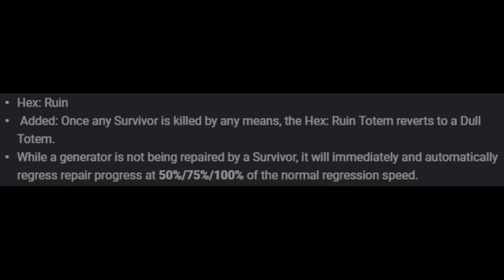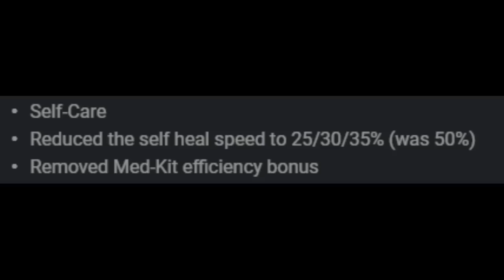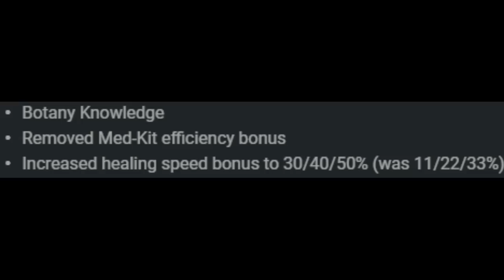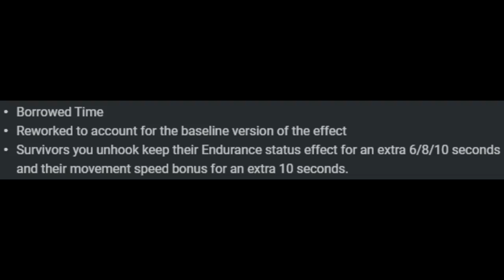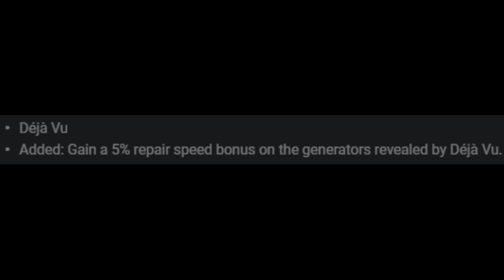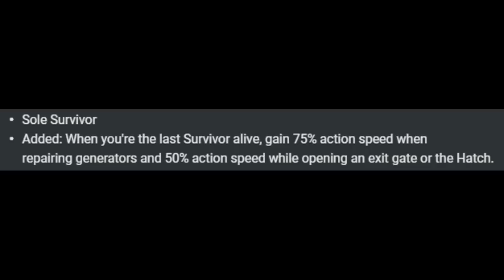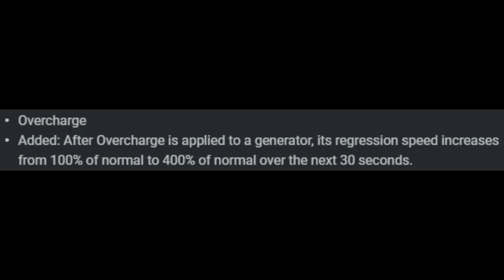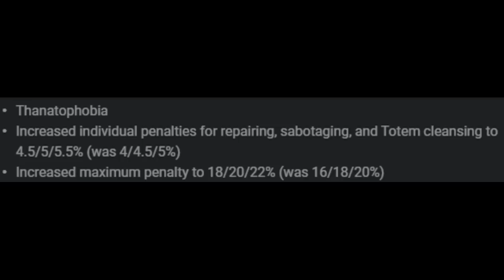All 39 Reworked Perks Showcase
0:00 - Corrupt Intervention
0:15 - Hex: Ruin
0:34 - Pop Goes The Weasel
0:57 - Tinkerer
1:23 - Scourge Hook: Pain Resonance
1:44 - Iron Will
2:07 - Self Care
3:04 - Calm Spirit
3:34 - Pharmacy
3:50 - Botany Knowledge
4:12 - Borrowed Time
4:39 - Saboteur
4:58 - Hope
5:14 - Decisive Strike
5:40 - Off The Record
6:05 - Deja Vu
6:34 - Dark Sense
7:03 - Overzealous
7:27 - Tenacity
7:55 - Sole Survivor
8:14 - No One Left Behind
8:40 - Monstrous Shrine
9:09 - Overcharge
10:08 - Dead Hard
10:28 Other perks